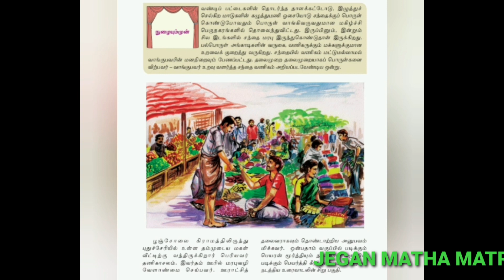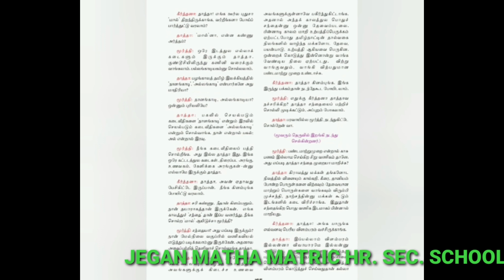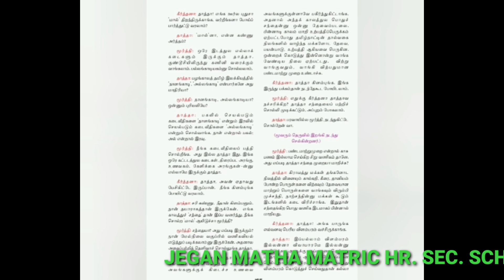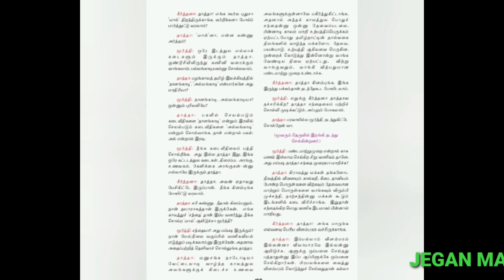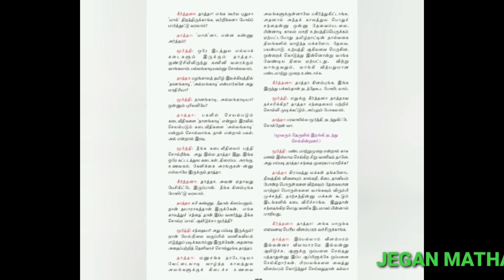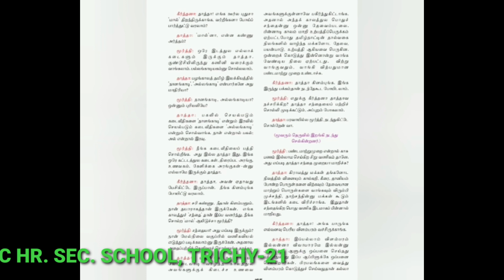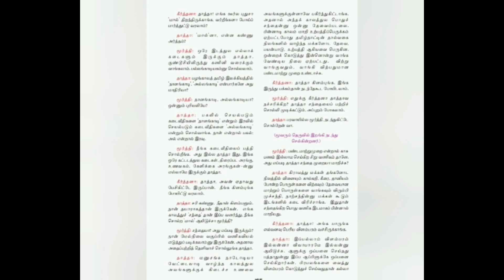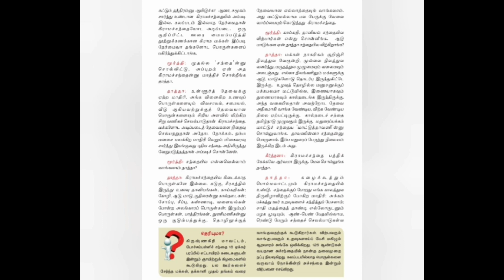STD IX - தமிழ் (விரிவானம்) சந்தை